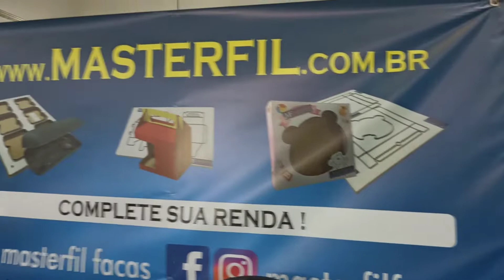Cortador de Sacolas de Presente e Lembrancinhas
Faca Para Produzir de forma rápida e com padrão profissional sacolinhas surpresas, também chamadas de sacola de suspiro ou saquinho de suspiro, saco cráft bolsa de papel entre outros são bastante usados para dar lembrancinhas, balas, suspiro em festas infantil, chá de bebê, festas de casamento. Fabrique sacolinhas e faça uma renda extra! Entre em contato!
Faca Para uso em máquina, máquina usada no video da Flock Color recomendamos, máquinas de qualidade.